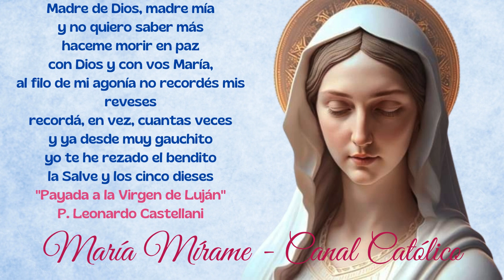Cuarta Catequesis para la Consagración Total a María 🌹 💖